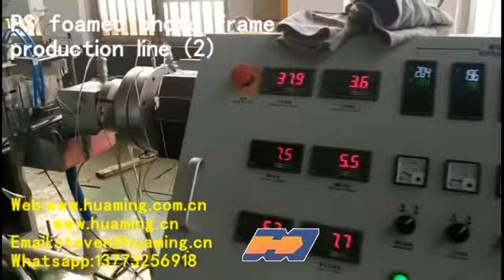PS foamed photo frame production line 2